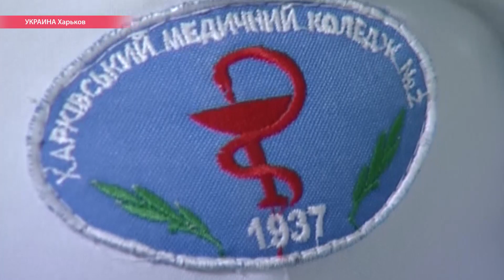У "хабаровских живодерок" появилась последовательница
17-летняя Маргарита, которая училась на медсестру, сняла на видео, как ее бультерьер разрывает маленького котенка и выложила видеоролик в Сеть, дополнив его циничным комментарием. Девушку отчислили из колледжа, ей и снимавшему ролик парню грозит до 5 лет тюрьмы. Репортаж Настоящего Времени